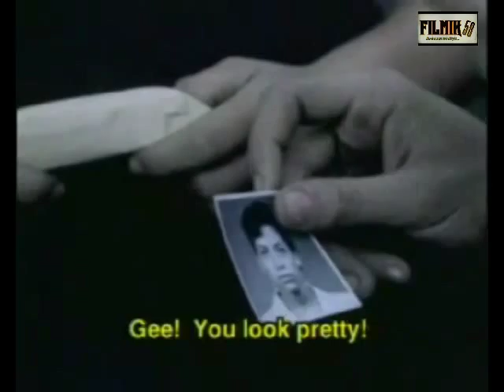HELLO HEMINGWAY 3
1990/ 90 min/Color/ Subtitulada en Inglés
Dirección: Fernando Pérez
Guión: Mayda Royero
Producción General: Ricardo Ávila
Dirección de Fotografía: Julio Valdés
Montaje o Edición: Jorge Abello
Música Original: Edesio Alejandro
Sonido: Carlos Domínguez
Dirección Artística: Onelio Larralde
Intérpretes: Laura de la Uz (Larita),  Raúl Paz (Víctor) , Herminia Sánchez (Josefa) ,Caridad Hernández (Rosenda) ,Enrique Molina (Manolo) ,Marta del Río (Doctora Martínez) ,María Isabel Díaz (Flora) ,Micheline Calvert (Miss Amalia), José Antonio Rodríguez (Tomás) ,Ana Gloria Buduen (Leonila) y Modesto Alanís como Hemingway  con las actuaciones de Bebé Pérez, Yanara Moreno, Wendy Guerra, Carlos Manuel Barco, Néstor Rivero, María Elena Espinosa entre otros.
Sinopsis Larita, vecina de Ernst Hemingway, establece un paralelo entre su vida y la del viejo pescador de la novela "El viejo y el mar". Quiere terminar sus estudios secundarios e ingresar en la Universidad, pero su origen humilde le impide alcanzar sus sueños.
Fernando Pérez en el filme rehabilita la pasión por la buena literatura, en la medida que Larita como personaje protagónico se siente influida y poseída de toda una gama de sentimientos humanos que emergen del viejo de la obra de Hemingway, en la que además se entremezclan con una cruda realidad que hacen reflexionar al espectador dándole un rol activo en todas sus dimensiones, donde una exquisita banda sonora y excelente fotografía estremecen y atizan los más sensibles valores del hombre como especie.
Premios
1990, XII Festival Internacional del Nuevo Cine Latinoamericano, Primer Premio Coral al mejor largometraje de ficción.
1990, XII Festival Internacional del Nuevo Cine Latinoamericano, Premio Coral a la mejor actuación femenina (Laura de la Uz).
1991, Festival de Cine Latino, New York. Máxima distinción de la Asociación de Cronistas de New York.
1991 31 Festival Internacional de Cine de Cartagena de Indias, Colombia. Premio a la mejor fotografía.
1991, VI Festival del Cinema Latinoamericano di Trieste. Premio a la mejor banda sonora.
1992, Premios Goya. Nominada, mejor película extranjera de habla hispana.